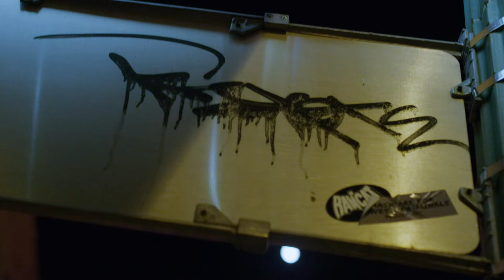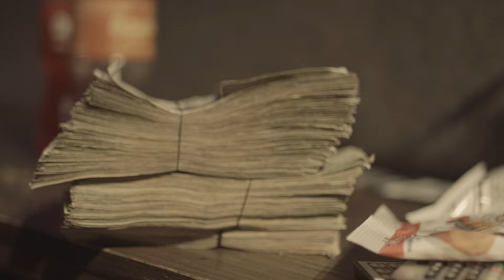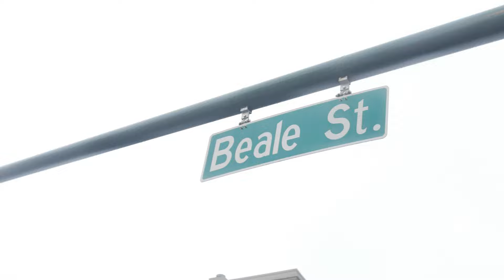Cold World C. Boles Feat. IME Casino & Ed Dolo ( 0FFICIAL MUSIC VIDEO ) Prod. By: KpBeats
Arkansas Rap Artist C. Boles ( Better Known As ) Chauncey links up with The Prince Of Memphis IME Casino and Quality Control's Artist  Ed Dolo on his very first Single Cold World Pro. By: KpBeats @c.bolesofficial2085